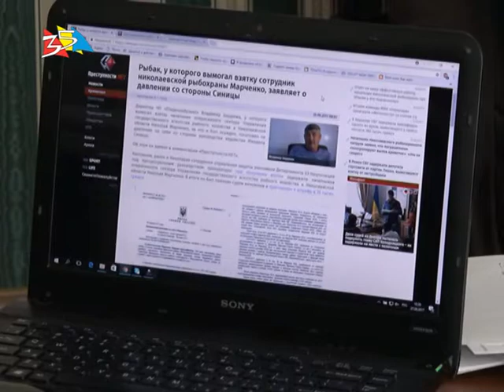Объектив 28 09 17Руководство Николаевского рыбоохранного патруля про скандал с промысловиком